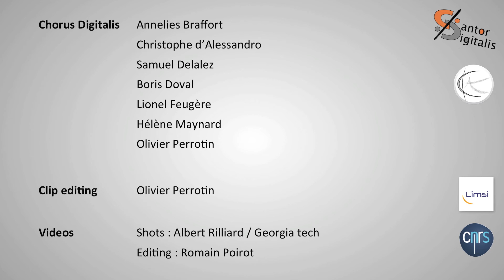Cantor Digitalis and Calliphony - Performance excerpts from 2014 to 2015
Cantor Digitalis and Calliphony:
Annelies Braffort
Christophe d'Alessandro
Samuel Delalez
Boris Doval
Lionel Feugère
Hélène Maynard
Olivier Perrotin

Romain Poirot, Albert Rilliard, Georgia Tech